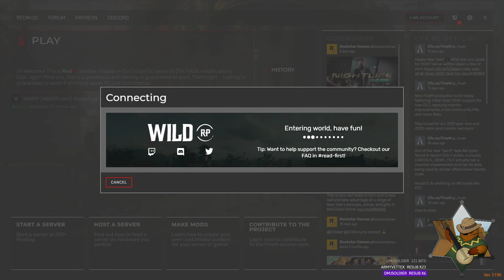Chapter 13: Causing Ruckus or Making Peace? | Tibbit - [RedM RP] - Twitch Livestream 1/11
BEING UPLOADED IN BULK FOR MEMORY
Click down below for more information!